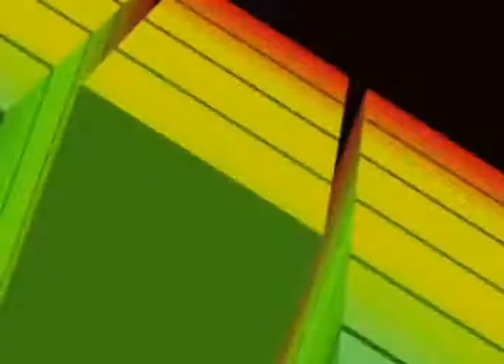Promoción jibano_Colina Televisión, programa "La Fiesta de la Tarde"